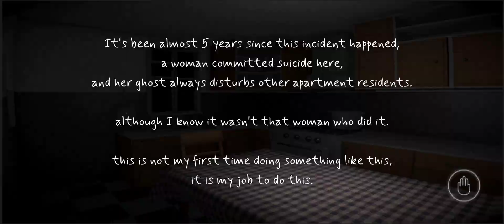OTHER SIDE Horror Game Full Gameplay (Android) Scary Horror Game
Arifax GoHome